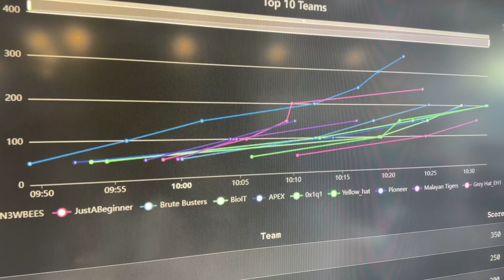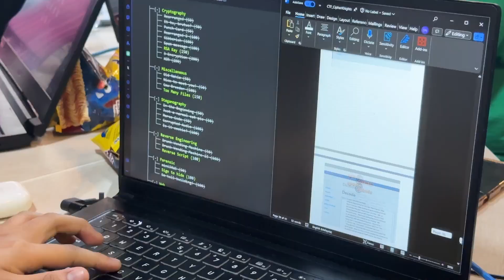Capture the Flag (CTF) Challenge Sponsored by Nexagate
FIST and FCI students participated in a hybrid cybersecurity challenge known as Capture the Flag (CTF). Hosted at the EDC Innolab, Cyberjaya campus and powered by Nexagate, a leading cybersecurity consulting and services provider founded by MMU alumni, supported by Career Connect.

Participants engaged in diverse tasks designed to assess their ability to identify and mitigate cybersecurity threats. By bridging academia and industry, the event emphasised the practical application of knowledge in education and the value of industry partnerships in nurturing future talent.